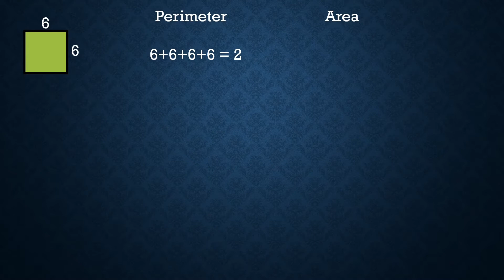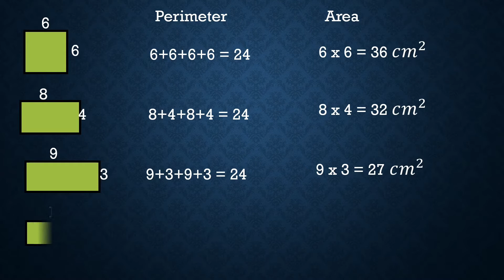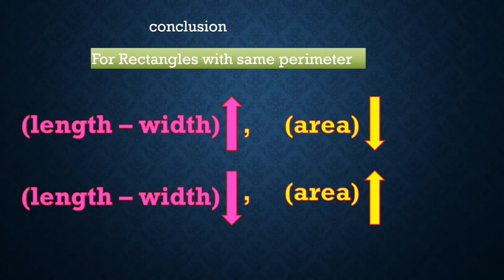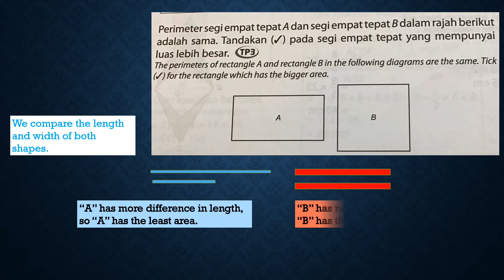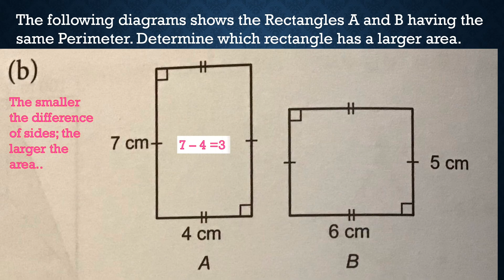THE RELATIONSHIP BETWEEN PERIMETER & AREA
This video explains how area of rectangles can change while keeping the perimeter unchanged. It also describes how to compare the size of area of shapes with equal perimeter. Understanding this concept will help you to quickly determine which rectangle is greater than which.